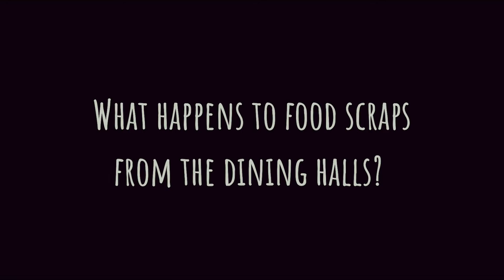Organics Recycling at St. Thomas